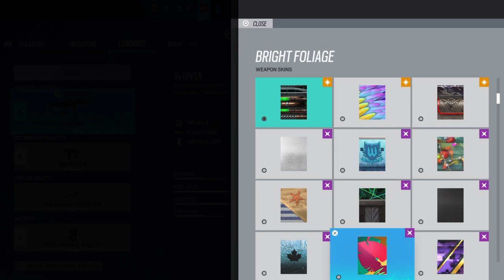Tom Clancy's Rainbow Six® Siege_20230530015527